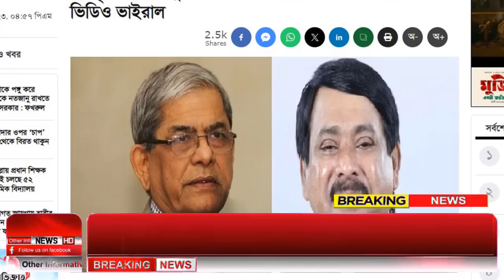Ajker Bangla Khobor 07 Oct 2023 | Bangladesh Letest News | Somoy Sangbad News | Bangla News Today